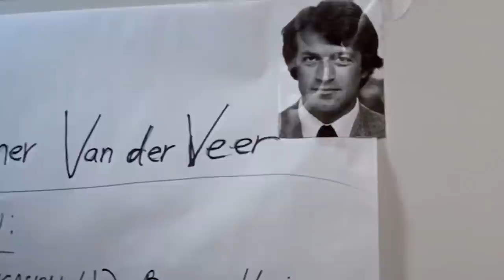Most Under-Loved Werewolf Horror Noir That Stands The Test Of Time Like A Boss - Wolfen Explored!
“The Wolfen”, written by the talented Whitley Strieber, was a brilliant horror novel. Published in 1978, it quickly grew into a phenomenal, and Whitley became a reputed name in the literature circle. It turned into such a relic, that in the year, 1981, Michael Wadleigh turned it into a Hollywood spectacle. Wolfen was a more mythical take on the old folklore of wolfman, which in the present day, is a thing of the past. At the time of its theatrical release, it faced fierce competition from An American Werewolf in London, and unfortunately, it got lost in time. Looking back today, it really comes out as an Underappreciated, classic tale, that was ahead of its time.